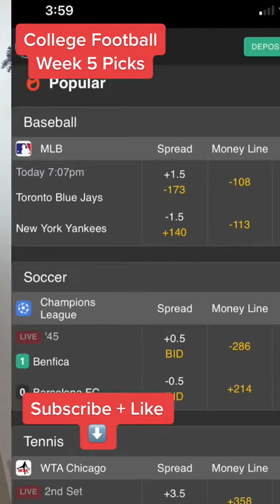College Football Week 5 Picks + Bets - Sports Betting Predictions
- The Crypto Sportsbook owned by it's community.